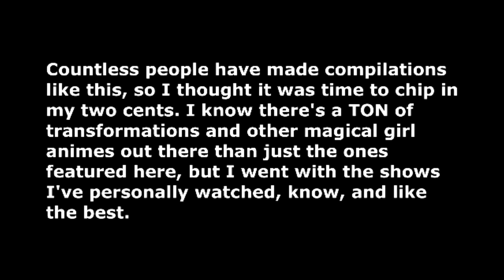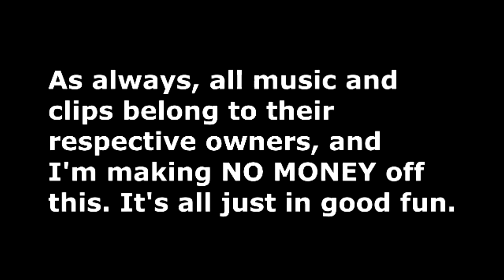The Transformation Goes Boom Boom Boom (Magical Girl AMV)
So here's something slightly different from me: a music video!  I know there's TONS of compilations like this that people have made, but none the less, I wanted to give it my own shot. And I know there's ALOT of other magical girl shows/transformations not featured here, but I just went with the shows that I've personally watched, know, and like the best. I did this once before a few years back, but now that I've got a few more shows under my belt, I felt it was time for a sequel.

Animes featured:  (Song is "Boom Boom Boom" by Grace Mesa)

Miraculous Ladybug
Rosario Vampire
Princess Tutu
LoliRock
and Winx Club